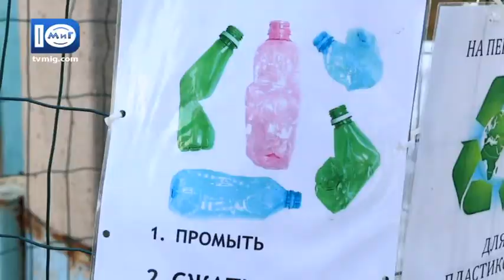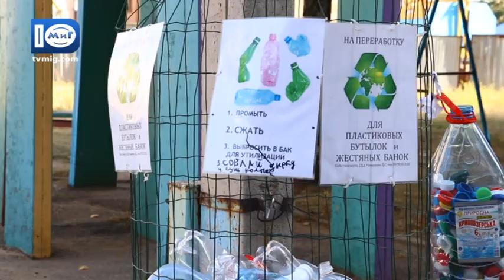Спецрепортаж. В Южному активіст самостійно займається утилізацією пластику. 4.09.2017